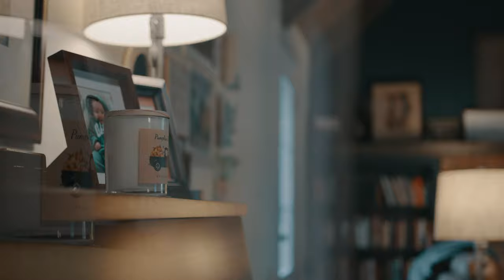Mercy (Music Video) - Laura Hackett Park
Watch the official music video for 'Mercy’ by Laura Hackett Park.

MERCY Lyrics
Verse 1
70x7 I don't get what I deserve
I’d be lost in my darkness
Without You of that I’m sure
I’m so thankful You found me
When I cried in my distress
You sent Your word and You healed me
When I turned and I confessed

Chorus 1
Mercy, mercy
Jesus, You delight in
Mercy, mercy
Jesus, You delight in me

Verse 2
When my shame was uncovered
And my sin before You, Lord
You didn't push me away,
Nor did You pick up a stone
But You wrote in Your book
The plans that You still had for me
You said, “The story’s not over,
Sin no more, come be free.”

Chorus 2
Mercy, Mercy

Bridge
You dance a wild dance
You sing and shout it out
Rejoicing over me
Mercy

Verse 3
Is it really forgotten,
All my sin before You, Lord?
Are You really rejoicing
When I fall back in Your arms?
Do You really enjoy me
In my immaturity?
If it’s true then I want You

Chorus 3
Mercy, Mercy

Written by: Laura Hackett Park; Joshua Aldy; Jonathan Engle